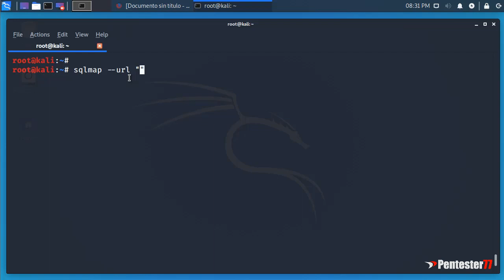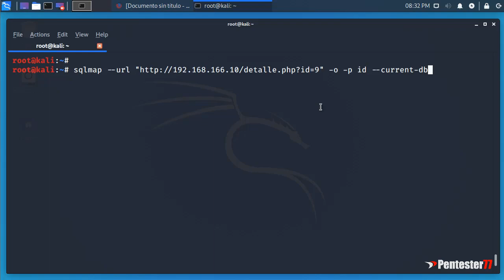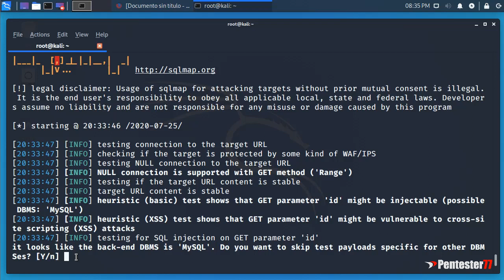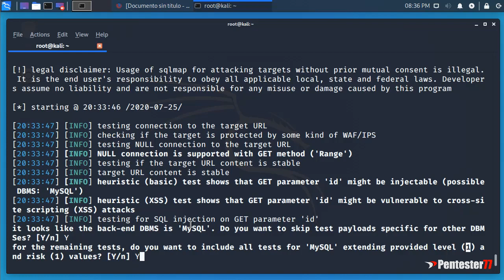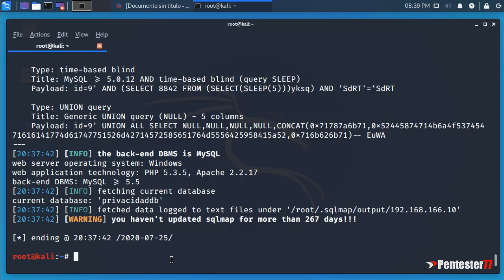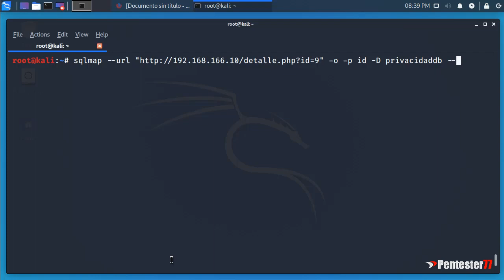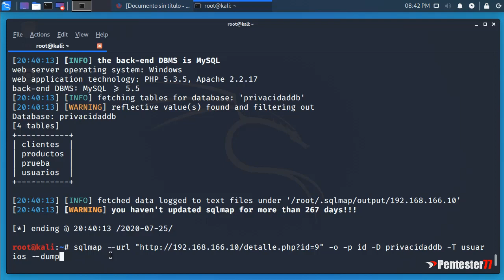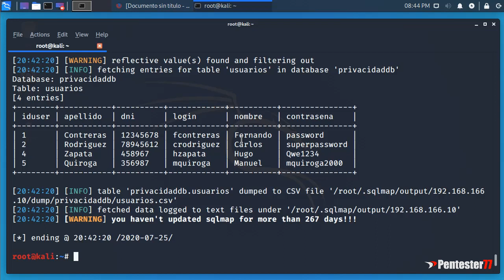SQLMAP - SQL INJECTION - ETHICAL HACKING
Visita nuestro catálogo de cursos